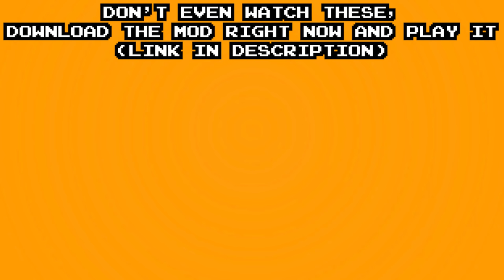This Custom COD4 Campaign mod is the best COD in years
Call of Duty Modern Warfare Rooftops is the best Modern Warfare game with the ACR besides MW2 (I think the MW3 ACR does not look that cool)